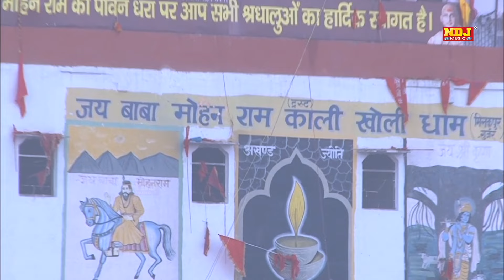Top 5 खोली धाम के शक्तिशाली भजन | Top 5 Baba Mohan Ram Ke Bhajan | Top 5 Kholi Dham Ke Bhajan